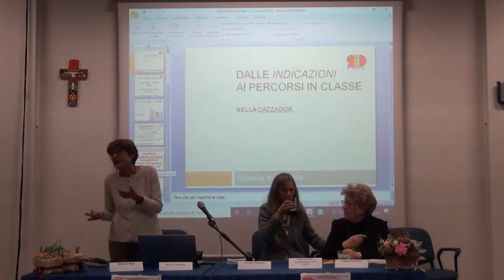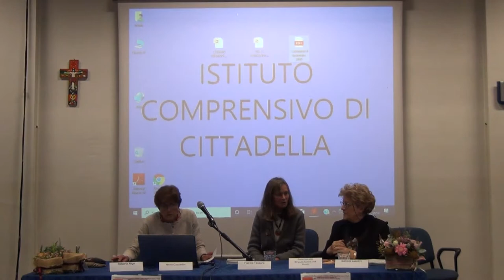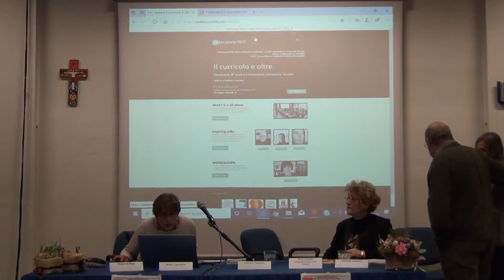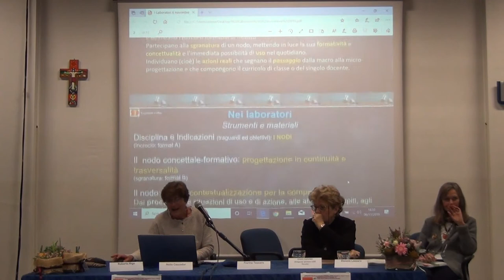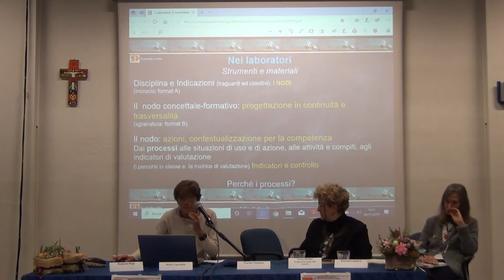Presentazione dei Workshop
Relatore: Daniela Lazzaro

Seminario di Studi e Formazione Università-Scuola
"Il curricolo e oltre"

Le analisi, le strategie, i percorsi e gli strumenti per la costruzione del Curricolo elaborati e sperimentati dal Laboratorio RED - Ricerca Educativa e Didattica.

6 novembre 2019
Istituto Comprensivo di Cittadella (PD)

Promosso da:
Laboratorio RED, Ricerca Educativa e Didattica - CISRE, Università Ca' Foscari di Venezia
CRUT, Centro Risorse Università Territorio di Cittadella